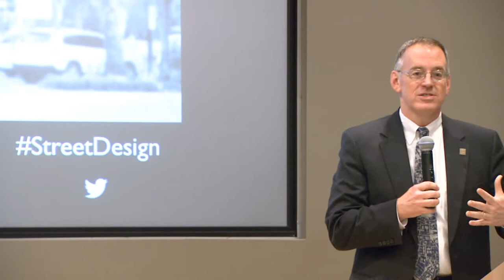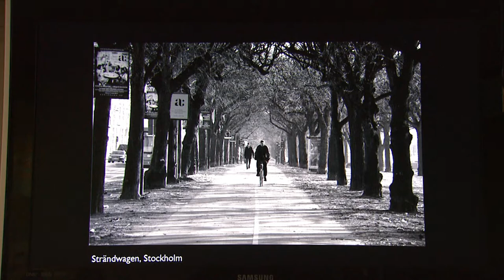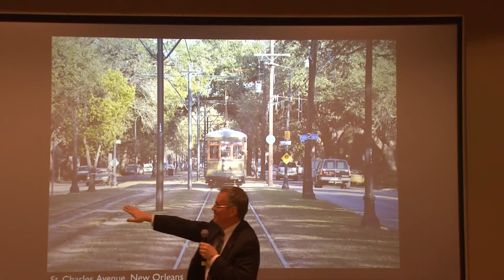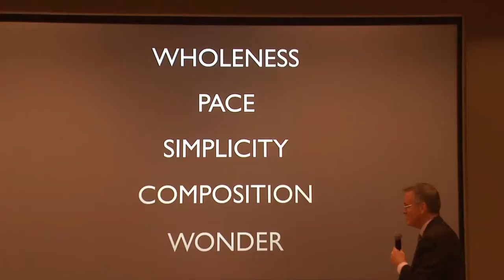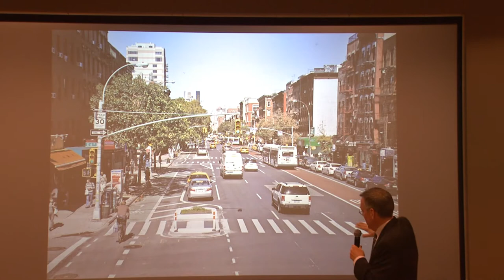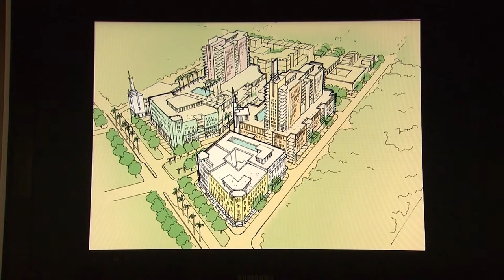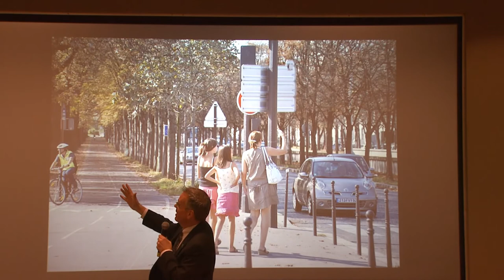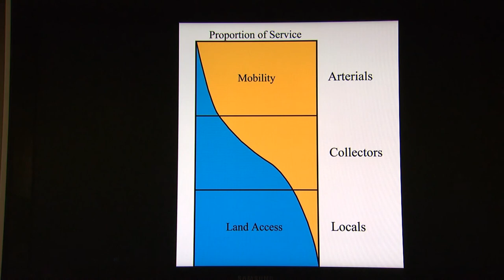Arlington Roundabouts: Victor Dover on Street Design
At a Roundabouts event sponsored by the Arlington County (VA) Dept. of Community Housing, Planning and Development, author Victor Dover ("Street Design: The Secret to Great Cities and Towns") describes how to fix our streets and, in the process, shape enduring cities that people really love. America is rediscovering its streets. A revolutionary makeover is underway to promote walking and cycling and appeal to a new generation of creative, demanding citizens.